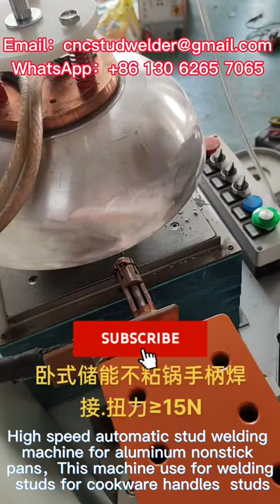Efficient And Powerful pan handle welding machine manufactures of China India Pakistan UAE Vietnam!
Aluminum non-stick pan handle stud welding machine welding studs.TATE aluminum pot square nail automatic stud welding machine is suitable for welding the studs of stainless steel pots, frying pans, non-stick pots and stainless steel pots. The welding efficiency is high and the effect is good. It is suitable for replacing manual welding studs.
TATE aluminum pot square nail automatic stud welding machine is suitable for welding the studs of stainless steel pots, frying pans, non-stick pots and stainless steel pots. The welding efficiency is high and the effect is good. It is suitable for replacing manual welding studs.